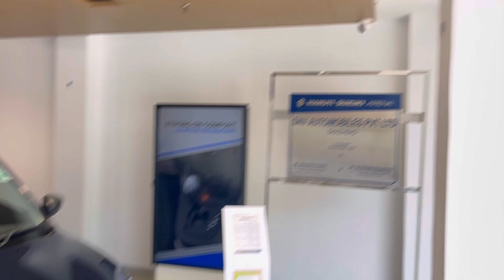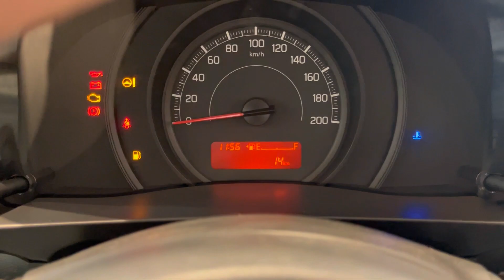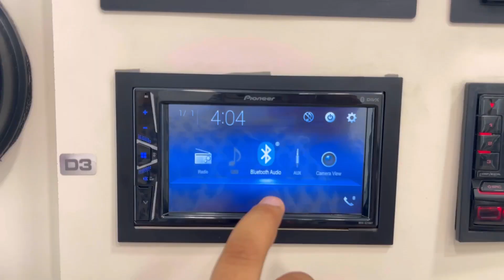Finally आज Swift LXI 2023 देखने को मिली @7.11 Lakhs On Road में ❤️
Must Watch Fronx Videos

Dealership Details : SNV Automobiles, Ghaziabad

Address: Ambedkar Road), IInd F, 171, Ambedkar Rd, Pocket C, Nehru Nagar II, Nehru Nagar, Ghaziabad, Uttar Pradesh 201001

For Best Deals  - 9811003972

जब ये बात पता चली तो Swift बेच कर ले ली Bolero Neo N8 R 2023 🤩😍